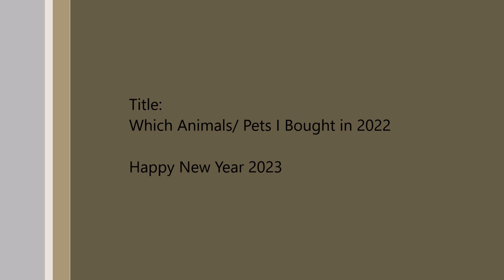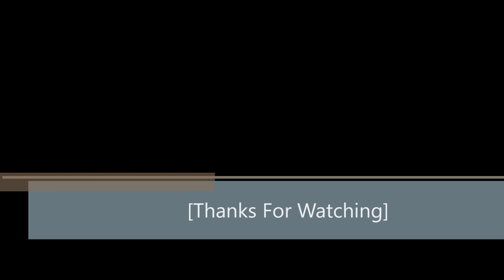Which Animals/Pets i Bought in #2022 ? | Review | Year #2022 Ending | Happy New Year 2023